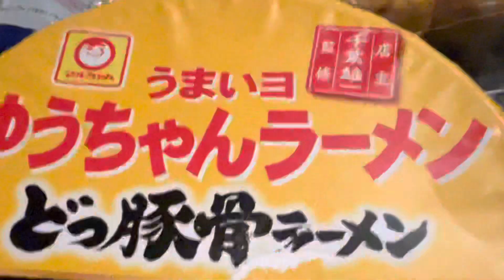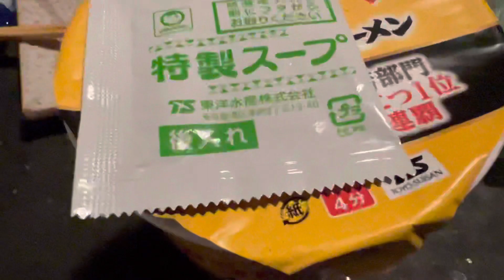カップヌー麺 2023年4月18日